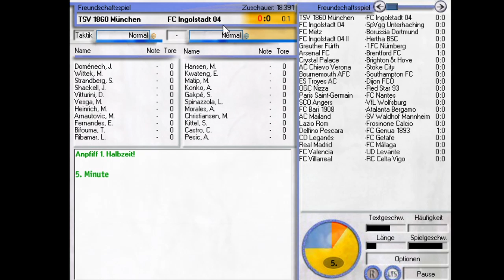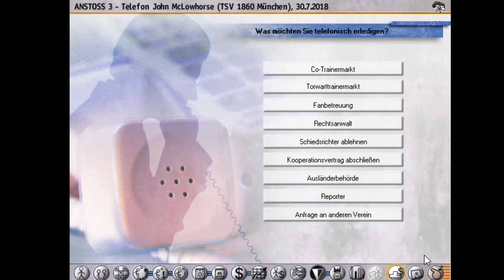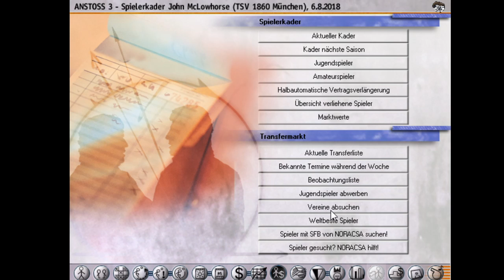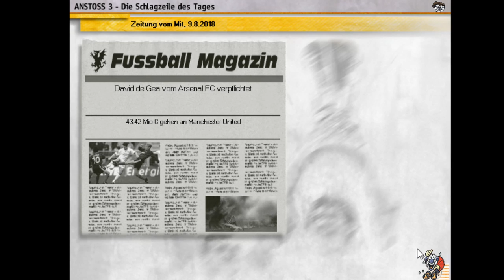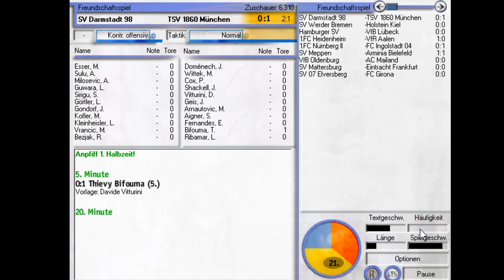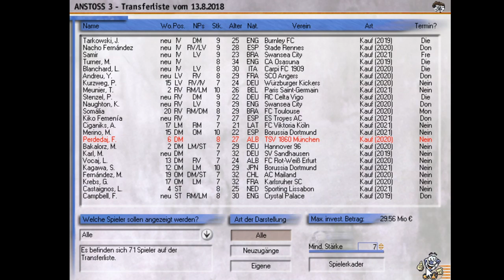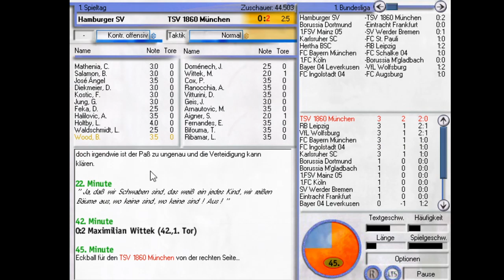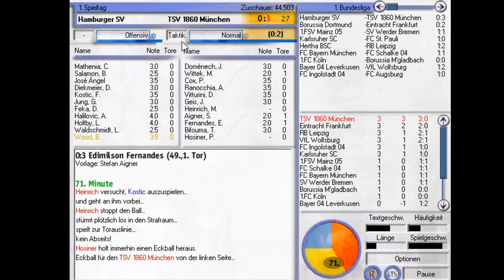Let's Play Anstoss 3 - Letzte Transfers, erstes Spiel - S03E02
Wir starten in unsere dritte Saison bei Anstoss 3 - und die Liga beginnt. Vorher verpflichten wir noch letzte Verstärkungen für die Mannschaft und dann nehmen wir den Kampf um den Klassenerhalt auf. Und zwar  mit einem Paukenschlag!